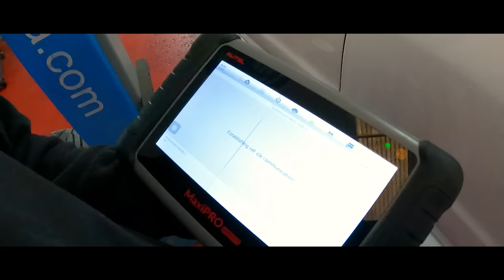Modificação na linha de Escape da RS4 - QUE BAFO LINDO que FICOU !!!!!!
Link da Oficina